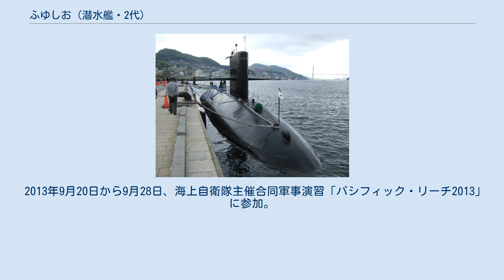ふゆしお (潜水艦・2代)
ふゆしお（ローマ字：JS Fuyushio, SS-588, TSS-3607）は、海上自衛隊の潜水艦。
はるしお型潜水艦の6番艦。
艦名は冬の潮から由来し、この名を受け継いだ日本の艦艇としては、なつしお型潜水艦「ふゆしお」（SS-524）に続き2代目にあたる。
 「ふゆしお」は、中期防衛力整備計画に基づく平成3年度計画2400トン型潜水艦8103号艦として、川崎重工業神戸工場で1991年12月12日に起工され、1994年1月22日に進水、同年9月1日に公試開始、1995年3月7日に就役し、第1潜水隊群第6潜水隊に編入され呉に配備された。
 1996年8月27日から11月28日までの間、ハワイ派遣訓練に参加。
 1997年3月12日、隊番号の改正により第6潜水隊が第3潜水隊に改称。
 2011年3月15日、そうりゅう型潜水艦の3番艦「はくりゅう」の就役にともない練習潜水艦に種別変更され艦籍番号がTSS-3607変更。
潜水艦隊直轄第1練習潜水隊（呉基地）に編入された。
この際、魚雷を陸揚げし、魚雷発射管室に実習員講堂を配置するなどの改装を行っている。
 2013年9月20日から9月28日、海上自衛隊主催合同軍事演習「パシフィック・リーチ2013」に参加。
 2015年3月6日、除籍。
定係港は呉であった。